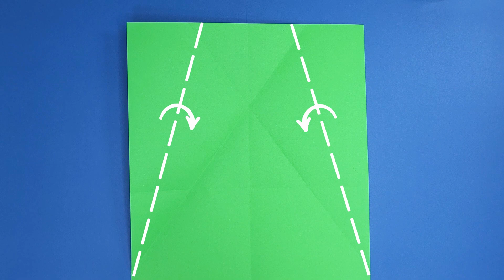EASY Paper Plane that FLY FAR | BEST Paper Airplanes | Super Sonic Plane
This paper airplane flew over 200 feet and won the distance category of Red Bull Paper Wings 2022! Learn how to fold the best plane from Red Bull Paper Wings.